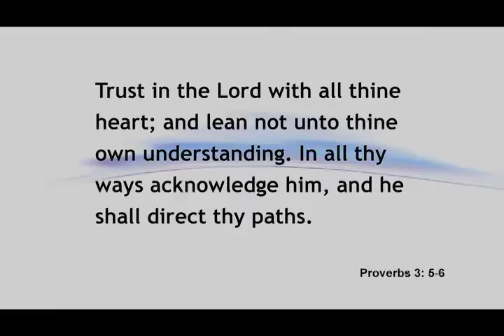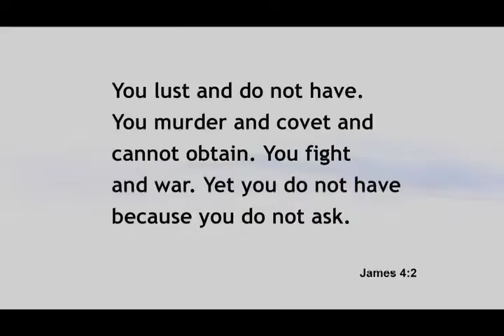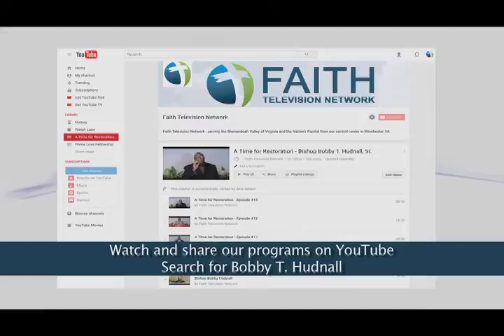A Time for Restoration - Episode #35